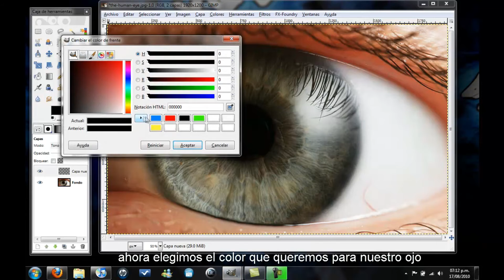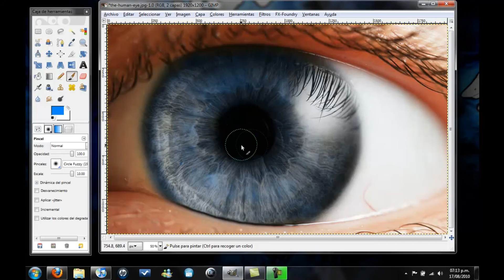Cambiar color de ojos Gimp... [Español]